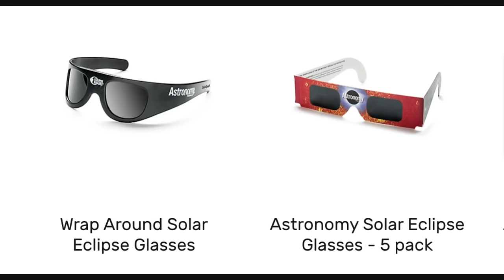April 2024 Numerology Forecast By Zodiac, Solar Eclipse, Mercury Retrograde | LLoyd Strayhorn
Happy April! The cosmos has thrown us two curve balls for the month of April, 2024. Have no fear, Astro-Numerologist, LLoyd Strayhorn is here to help us navigate during these times. LLoyd begins with what we all can expect in April by sharing the astro-numerology universal forecast for April 2024. In addition, he discusses what mercury retrograde is, last month’s lunar eclipse, April 2024 solar eclipse, and the do’s and dont’s of mercury retrograde and the solar eclipse.  He then shares what each zodiac sign can expect in April while navigating mercury retrograde and the solar eclipse through the April 2024 numerology forecast.

Timestamps:
0:00 Welcome
0:52 March Reflection
4:34 April Universal Month
6:39 Cosmos In April
8:40 Mercury Retrograde
12:48 Lunar Eclipse
13:55 Solar Eclipse
16:14 Solar Eclipse Do's and Don'ts
20:55 Eclipse Cities
28:11 Aries
31:57 Taurus
35:30 Gemini
38:40 Cancer
42:24 Leo
48:38 Virgo
52:22 Libra
57:07 Scorpio
01:01:39 Sagittarius
01:06:05 Capricorn
01:09:57 Aquarius
01:15:05 Pisces
01:19:38 Behind The Scenes
01:23:50 What's To Come Next Month

Numerology Reports:
Personal Numerology Reports, Yearly Report, Relationship Compatibility Report, Business Numerology Report.

Interested In Podcasting
Learn the business of podcasting or create your own. Sign up for podcast mentorship or get your podcast set up for you.
Podcasting Services

I am forever grateful for your love and support. To show love and gratitude: